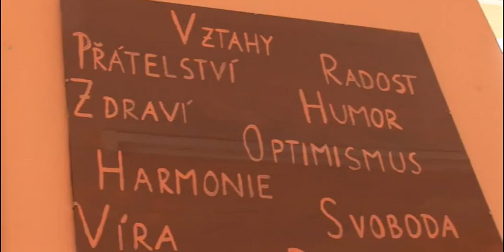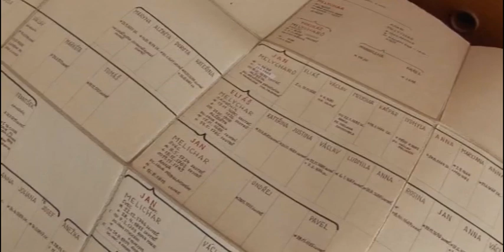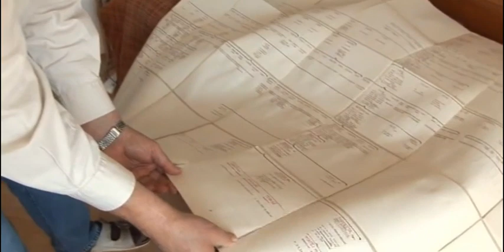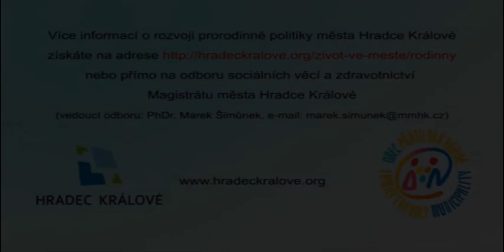Jak se žije rodinám v Hradci Králové 2014 - Melicharovi